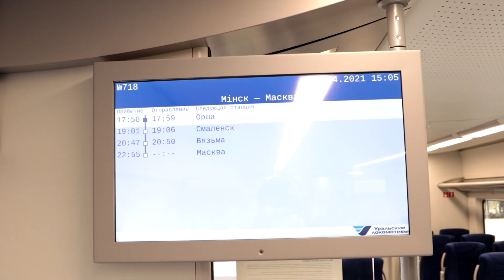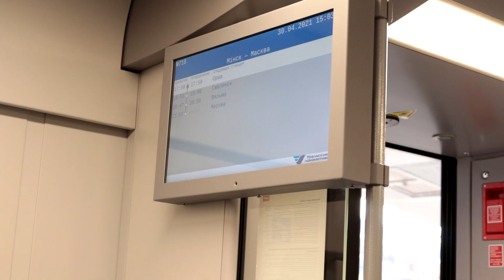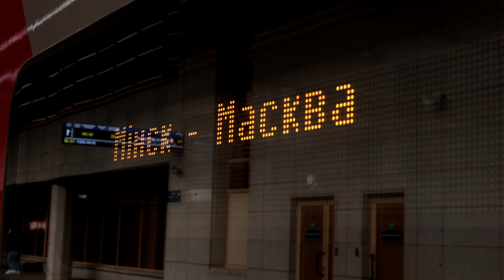Чемпион скорости: Минск и Москву связал первый скоростной поезд «Ласточка»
Две скоростные «Ласточки» 30 апреля в 16:00 одновременно отправились с перронов в Минске и Москве.
«Ласточка» — новый совместный проект ОАО «РЖД» и Белорусской железной дороги. Ежедневно с вокзалов в Минске и Москве будут отправляться две пары поездов № 717/722 и № 721/718 формирования ОАО «РЖД».
«Ласточка» развивает скорость 160 км/ч.
Скоростной поезд рассчитан на 443 пассажирских места, из них 4 места — для пассажиров с ограниченной активностью (инвалидов). Все места «Ласточки» — сидячие. В каждом вагоне над окнами размещены полки для верхней одежды и ручной клади.